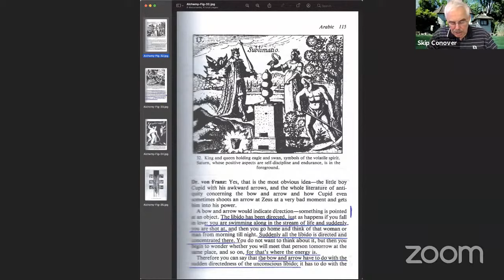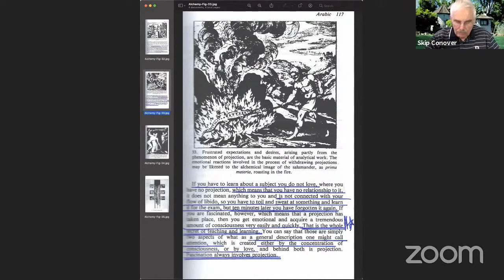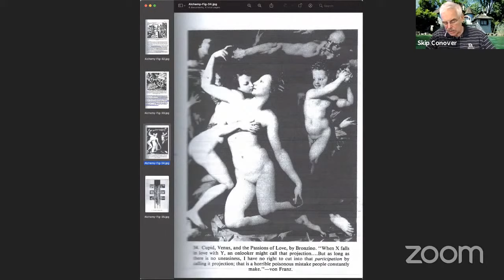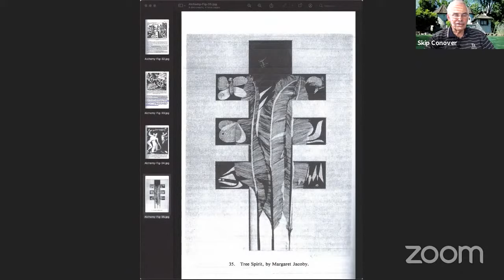Alchemy - Chapter 4, Part 2 - by Marie-Louise von Franz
This is Part 8 of a reading of _Alchemy_ by Marie Louise von Franz.  I was reading the second part of Lecture 4.  This Chapter relates to Greek/Arabic Alchemy.  The next reading will contain Lecture 5, Part 1 presented by Dr. von Franz.  Included here are the principle illustrations contained in the book.The book is published by Inner City Books

Jungian Psychology
BTS ARMY